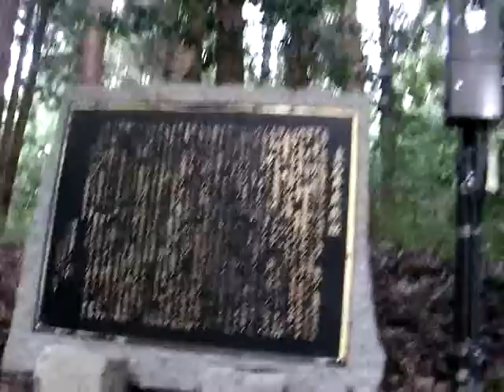天照大神が降臨した静かな真名井神社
今回の旅の一番の目的の、天照大神の天から降りた真名井神社で世界の平和をお願いする事。帰りに雨に打たれたが直ぐに止んで良かった。ここは静かで風の音や木の匂い付近の雰囲気に心を洗われる様な気がした。
此の神社の前には元伊勢籠神社という菊の御紋が輝く立派な神社が有り、伊勢神宮に移される前の天照大神も祭られているし他にも多くの名を聞いた事のある神が祀られている。観光の人はこちらの神社からケーブルカーで橋立てを胯潜りで見に向かっていた。